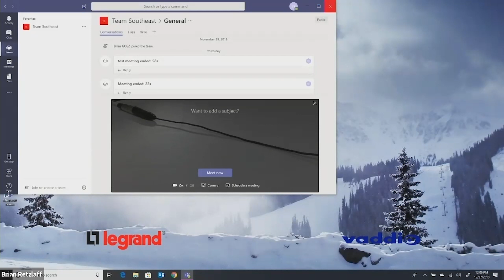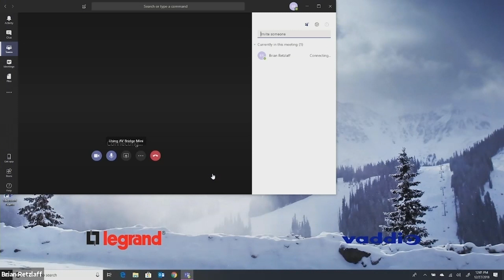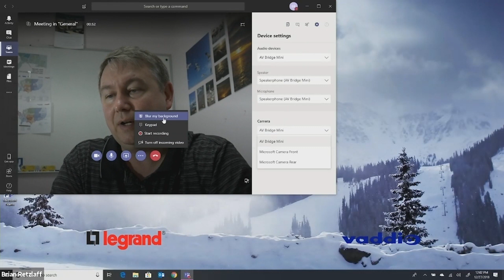How to use Vaddio AV Bridge Mini with Microsoft Teams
This quick video goes over how to use the Vaddio AV Bridge Mini in a videoconferencing call with the Microsoft Teams program.  Easy to use, easy to set-up professional video experiences for your next team meeting.